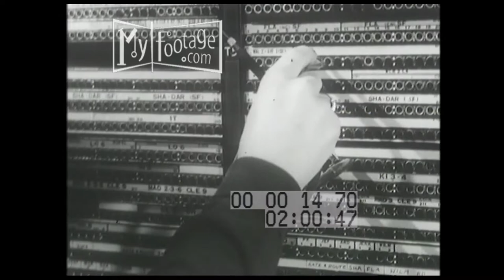Your Neighbors (1952) Part 2 of 2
Setting: 1950s suburbia, 1940s home, 1940s office, Bell Laboratory, Allentown, Pennsylvania

People: engineer, scientist,

Objects: rotary telephone, dial telephone, corded telephone, switchboard, telephone line, police car, fire engine, pipe, smoking, microscope, equations, blackboard, transistors, solar battery, satellites, telephone cables, radar, radar system, missiles, missile launch, electronic factory,

Subjects: telephone, telephone services, Bell Telephone, emergency services, White Alice,